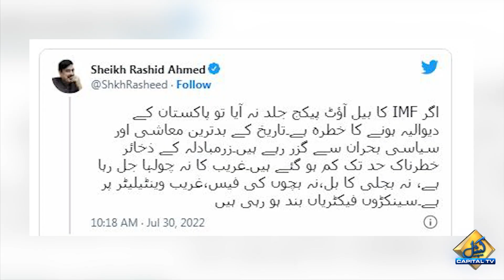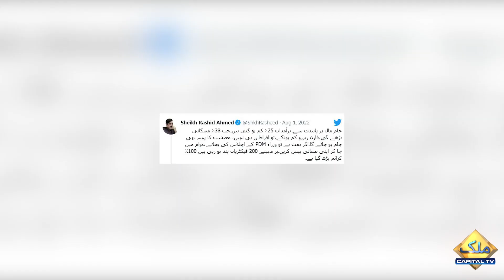Sheikh Rasheed Slams Maulana Fazal ur Rehman & Imported Govt | Capital TV